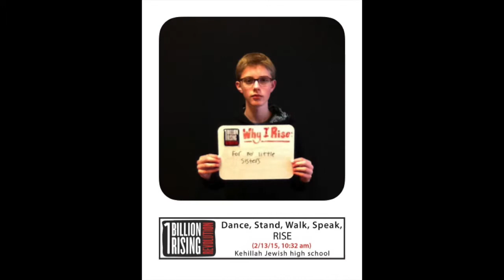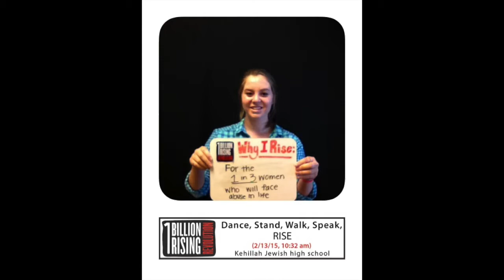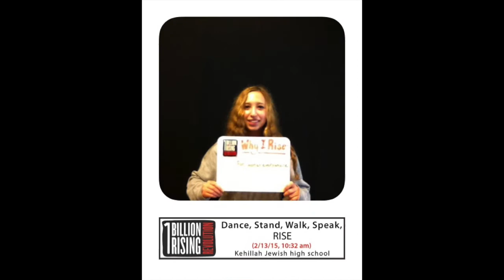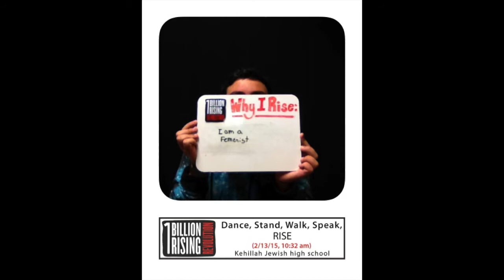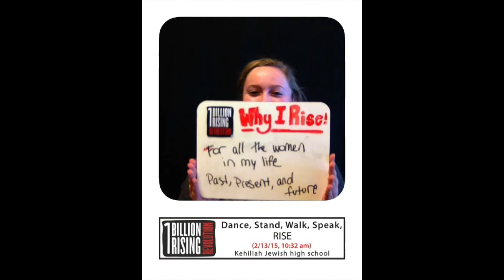1 Billion Rising - 2015 - at Kehillah Jewish High School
On Friday, February 13th, Kehillah participated in a global movement bringing awareness to violence against women. The movement is known as 1 Billion Rising.

The entire school wore red in support. Students who were signed up to participate read poems, presented various videos, led discussions regarding society's perception of women, expressed to the community why they were rising, and performed the official 1 Billion Rising dance to the song "Break the Chain" (which was also performed across the world). At the end of the dance, the entire school and community who attended joined in, dancing and holding their fingers in the air as a symbol of solidarity for the movement.

It was a touching and inspiring program produced by our art teacher, Jen Idleman.

This is the video Kehillah created and played during the dance performance. It is of various 1 Billion Rising movement pictures, in unison with the official Break the Chain song, and pictures from the photo booth journal made on campus in the week leading up to the event.